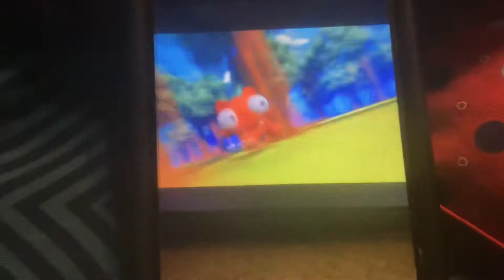Mega Run Redford’s Adventure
Download this app! It’s still available!

Get Set Games Mega Run 2012